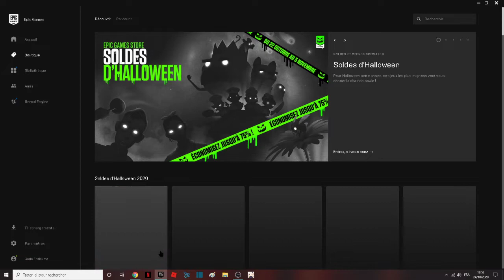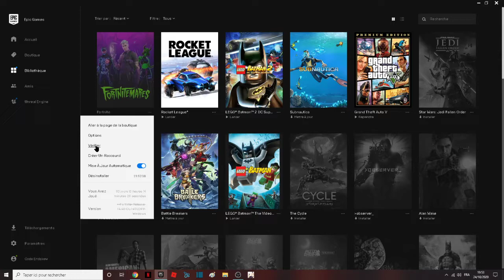[ BUG ] Comment ne plus avoir le fond d'écran noir quand on lance le jeu fortnite battle royale !!!